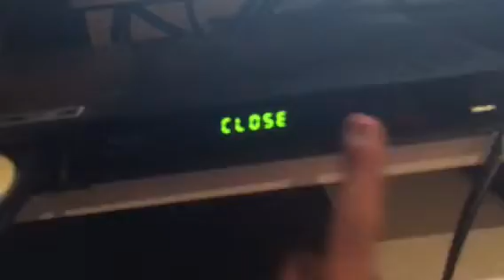Opening To Batman The Animated Series Vol.2 2005 DVD (Disc 1)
1.1997 Warner Home Video Logo
2.DVD Menu
3.Warner Bros. Animation Logo
That's All.